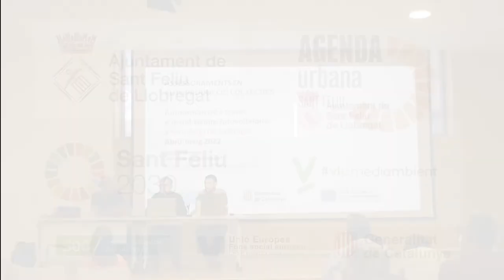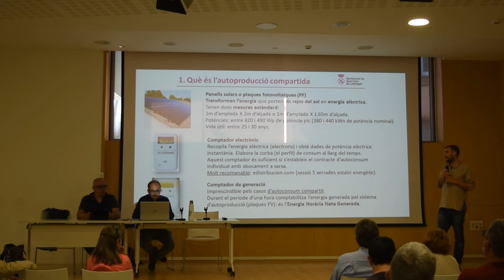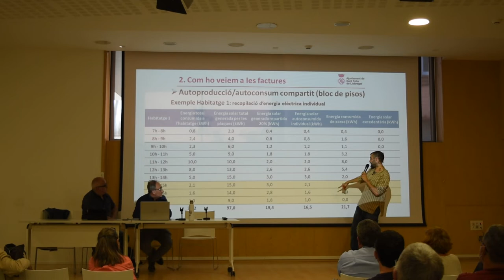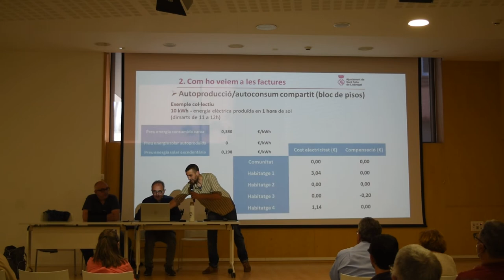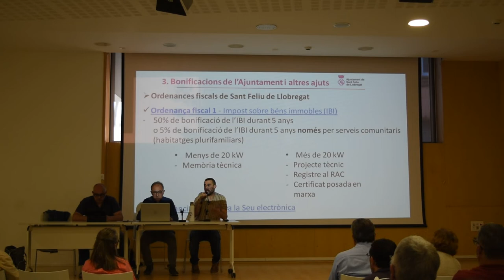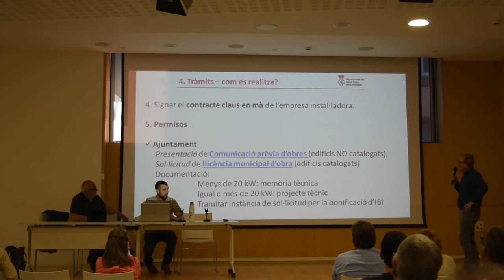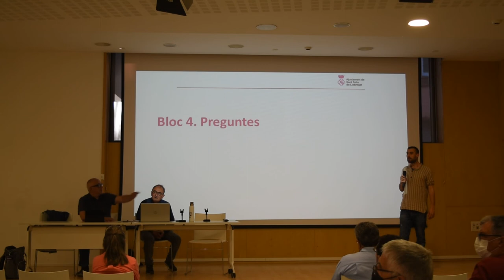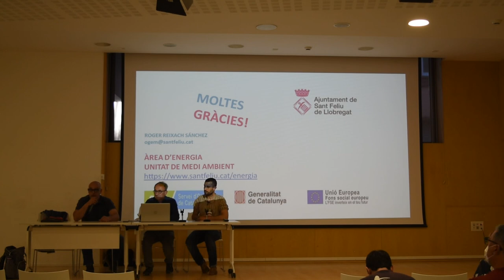Sessió informativa sobre autoconsum elèctric amb plaques fotovoltàiques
Després de les cinc sessions informatives realitzades a diferents espais culturals de la ciutat entre el 21 d'abril i l'11 de maig, fins a 130 persones han pogut conèixer què és l'autoproducció compartida, quins costos aproximats té, les bonificacions que ofereix l'ajuntament de Sant Feliu, les recomanacions imprescindibles per tal que sigui un èxit i començar a estalviar costos i deixar de contaminar quan abans.

Si vas assistir a alguna de les sessions t'agrairem que emplenis aquest formulari de valoració